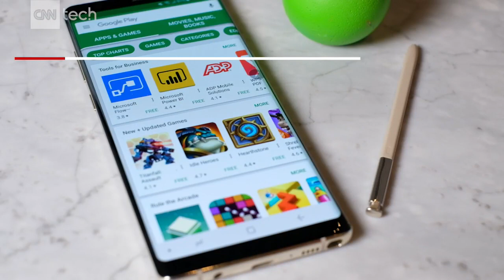Samsung unveils the hopefully non-combustible Galaxy Note 8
Samsung has unveiled the Galaxy Note 8, the first phone in its Note line since the fire-prone Galaxy Note 7.